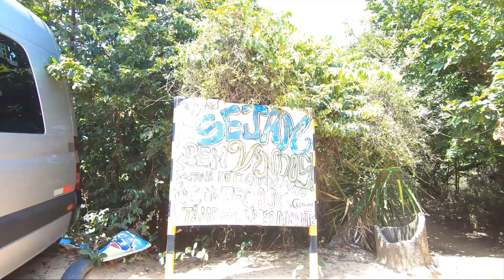Praia de Coqueirinho ( Um dos Destinos Mais Paradisíacos do Mundo )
Praia de Coqueirinho é um dos destinos mais paradisíacos do mundo e considerado uma das dez praias mais lindas do Brasil. É localizada no litoral do município do Conde, 35 km da capital João Pessoa, no estado da Paraíba.
Seu mar é calmo e de águas mornas, possui belas piscinas naturais e uma extensa faixa de areia rodeada de coqueiros, encontra-se também formações rochosas de origem vulcânica, avistado num mar que canta pelo som de suas ondas, batendo nas pedras e encantando a todos que a conhecem. São características que se torna quase impossível de descrever as belezas naturais e intactas da praia de Coqueirinho, no litoral sul da Paraíba.
Essa praia é visitada por pessoas de todas as idades - do lado esquerdo, ficam aquelas que gostam de poucas ondas; do lado direito, quem prefere ondas mais fortes, que são atrativas para os surfistas e praticantes de kite e windsurf. É um local para descansar, que fica mais vazio durante os dias úteis e movimentado nos finais de semana.